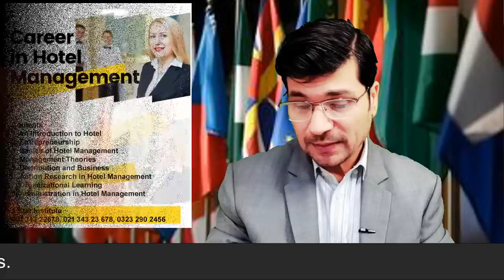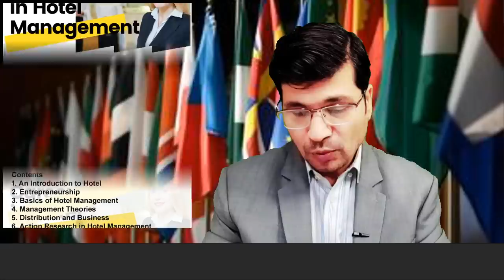Breaking ! Italy Work Visa 2024 , Enroll and Get Visa on 2,8,12 Dec 2023 I Urdu I Easy Visa